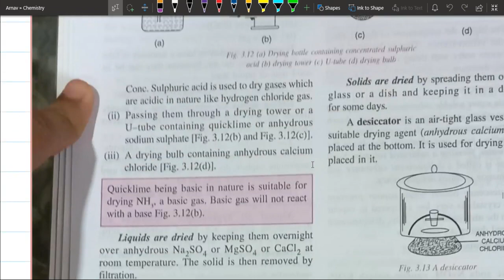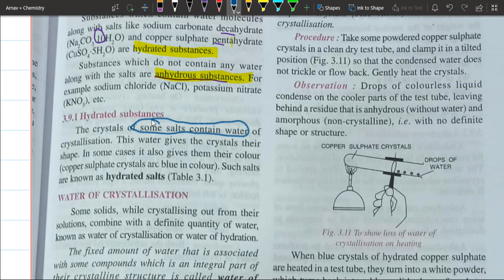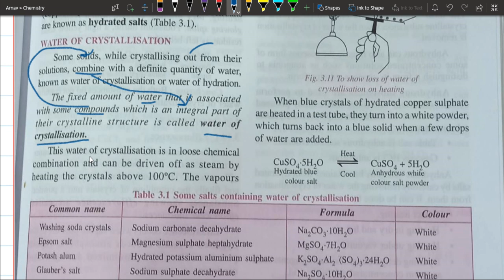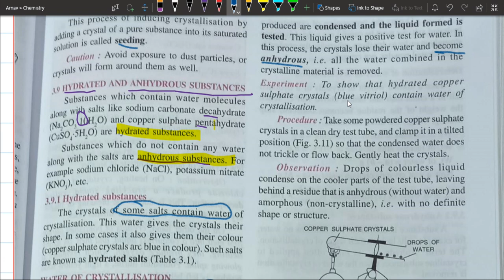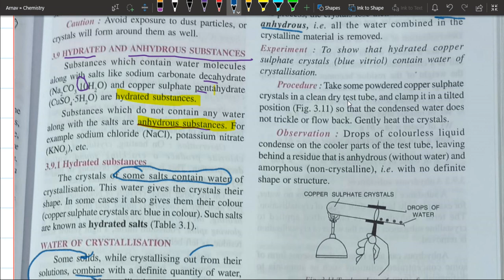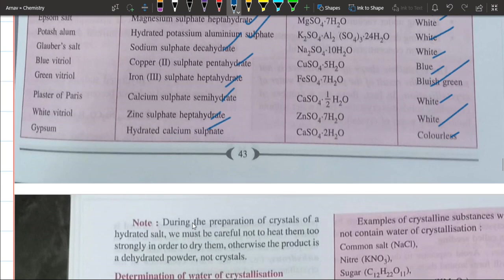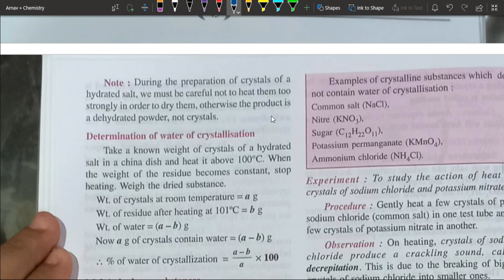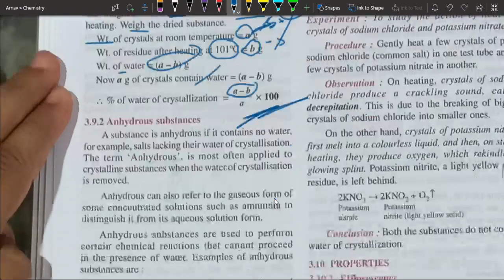3B Part 4 Hydrated Substances